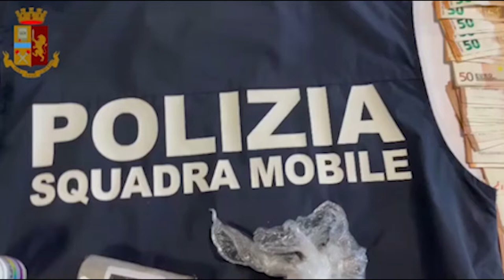Trovato con quasi 4 etti di hashish nascosti in casa: in manette un 43enne